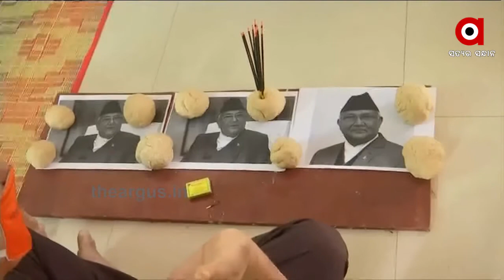ବିବାଦରେ ନେପାଳ ପ୍ରଧାନମନ୍ତ୍ରୀଙ୍କ ‘ଆଯୋଧ୍ୟା କାଣ୍ଡ’ ....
ପ୍ରଭୁ ଶ୍ରୀରାମ ଭାରତର ନୁହଁ ବରଂ ନେପାଳର ବୋଲି କହି ଭାରତ ବିରୋଧୀ ଭାବନାକୁ ଭଡକାଉଥିବା ନେପାଳ ପ୍ରଧାନମନ୍ତ୍ରୀ କେପି ଶର୍ମା ଓଲିଙ୍କୁ ଜୋରଦାର ବିରୋଧ .